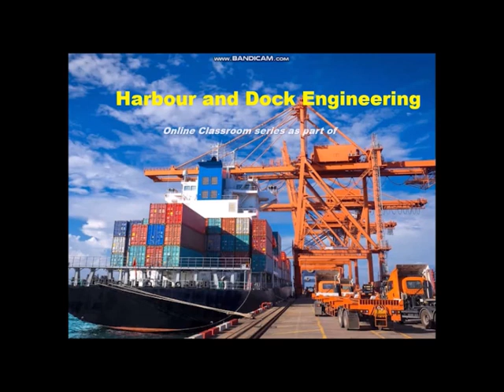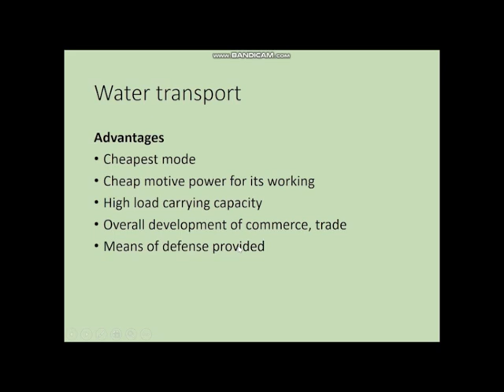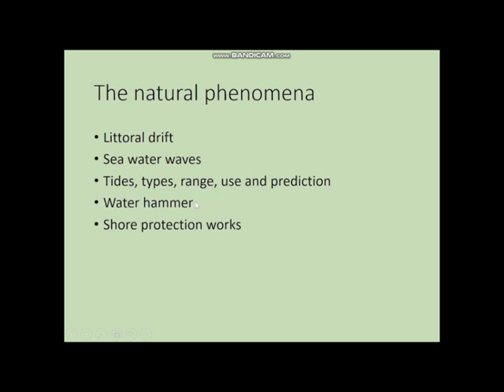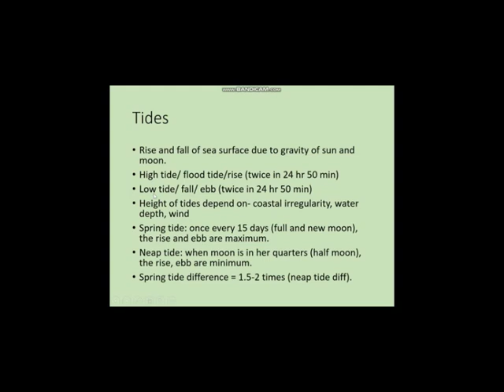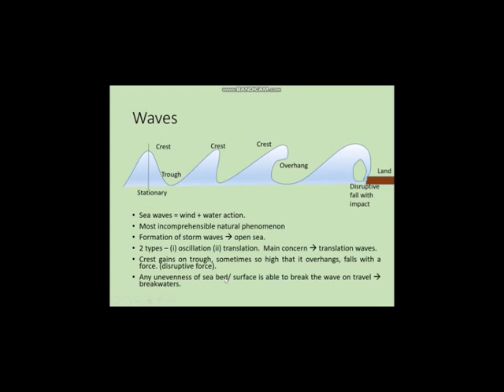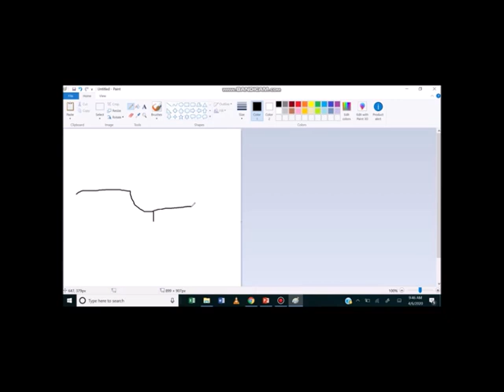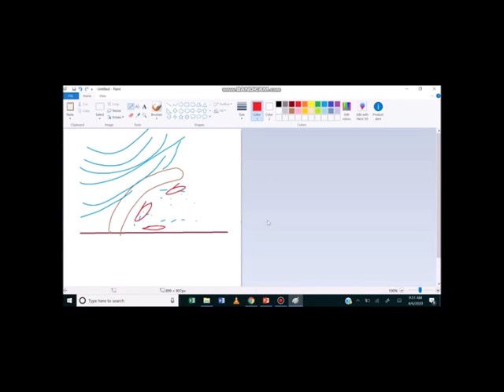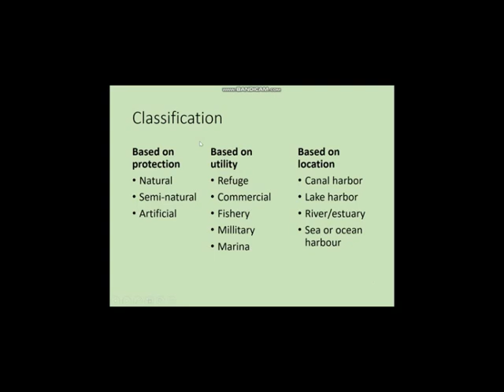Harbour and Dock Engineering- Lecture 1/5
Part 1 of 5-lecture series on Harbour and Dock Engineering.

About: I am a faculty in Dept of Civil Engineering, IIEST Shibpur. Due to ongoing lockdown situation arising out of Covid19 pandemic, I found it rather easier to complete the syllabus by online videos. After input from students, I observe that it is better to make a YouTube video. PDF version of slides maybe given after request.

All due credit to the respective sources.